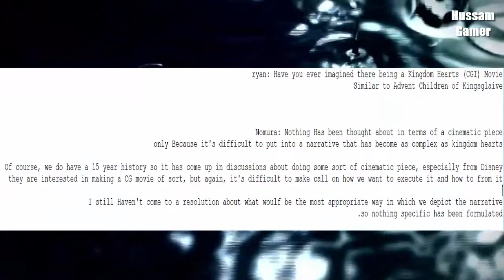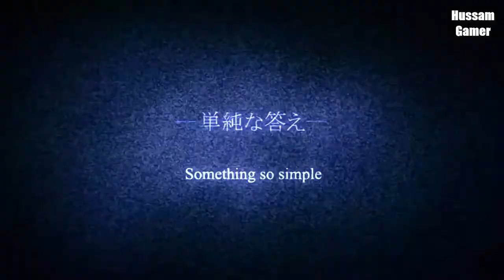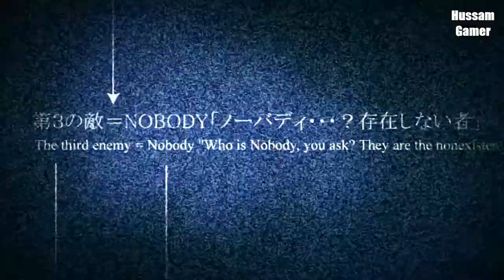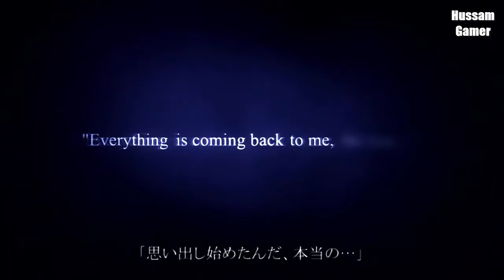هل دزني تريد صنع فيلم لـ مملكة القلوب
خلونا نتكلم عن لعبة مملكة القلوب Kingdom Hearts  حصري للعرب فقط